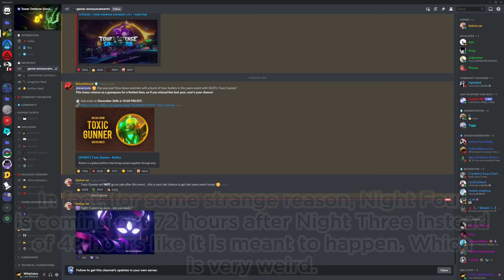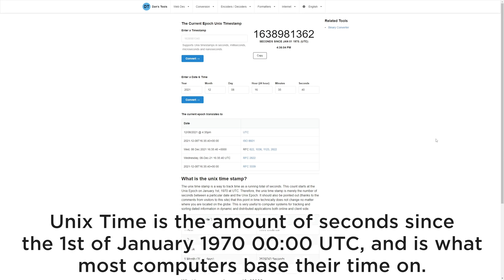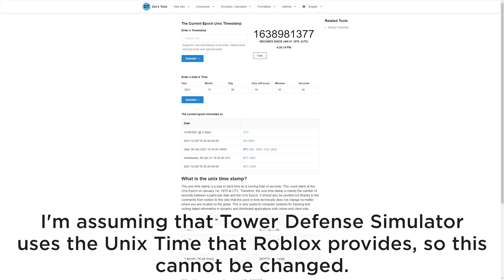Changing Night 4 Release Time? - What happens if you change system time? - Tower Defense Simulator